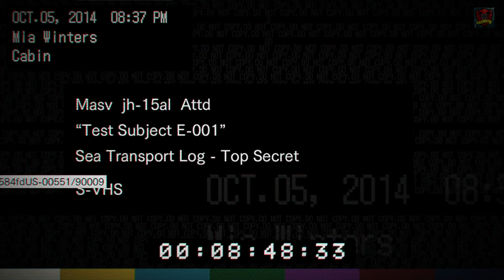Meeting Eveline !! Resident Evil 7 Biohazard #13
After escaping from the house at last. we accompany Mia on a little boat ride across the waters. Ethan somehow gets taken by a black slime substance. We are now playing as Mia. This episode takes us back on how everything started. it appears that Mia was part of a scientific team to make a bio weapon.
Their attemps failed and all hell broke loose.
We also meet the individual who had caused all this craziness.
Eveline.